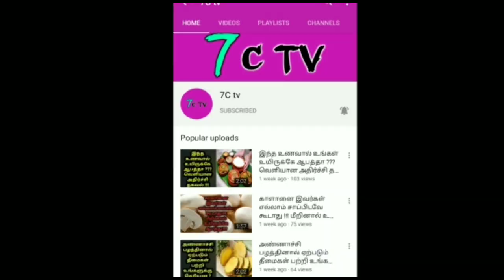பாஜக ஐடியா'வை பார்த்தீங்களா | "சிக்னல்"... உற்சாகத்தில் OPS டீம் | வெளியான அதிர்ச்சி தகவல் | 7c tv